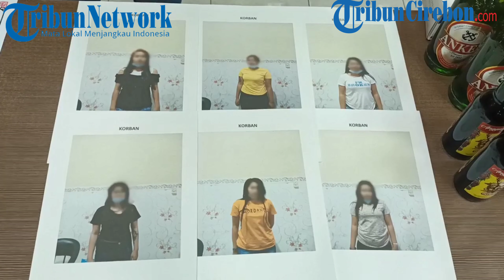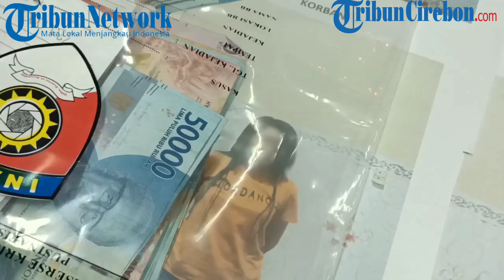7 Cewek dari Kampung Ini Tertangkap Basah Jadi PSK di Indramayu, Seorang Masih Berumur 18 Tahun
TRIBUNCIREBON.COM, INDRAMAYU - Sebanyak 7 wanita kampung diamankan polisi usai tertangkap basah menjadi pekerja seks komersial (PSK) di Kabupaten Indramayu.

Mereka adalah SL (21), FY (22),  NL (21), WA (23), TH (33) merupakan warga Kabupaten Indramayu.

Sedangkan dua wanita lainnya RD (18) merupakan warga Kabupaten Sumedang dan KT (23) warga Kota Bogor.

Ketujuhnya diperintahkan melayani laki-laki hidung belang oleh dua mucikari berinisial S als Papih (49) dan D als Mamih (40).

"Sementara yang kita temukan adalah direkrut dari kampung di wilayah Indramayu dan dipekerjakannya pun di wilayah Indramayu," ujar Kapolres Indramayu AKBP Hafidh Susilo Herlambang didampingi Kasat Reskrim Polres Indramayu AKP Luthfi Olot Gigantara saat konferensi pers di Mapolres Indramayu, Kamis (31/12/2020).

Kini semua korban dan pelaku sudah diamankan polisi.

Mereka ditangkap di sebuah kafe di wilayah Kecamatan Losarang pada Minggu (20/12/2020) sekitar pukul 00.30 WIB.

Dari tangan pelaku polisi mengamankan beberapa barang bukti mulai dari uang tunai senilai Rp 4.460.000 dan 4 lembar nota pembayaran.

Untuk para korban, polisi juga sudah berkoordinasi dengan Dinas Sosial (Dinsos) Kabupaten Indramayu sebagai tindak lanjut.

"Untuk mempertanggungjawabkan perbuatannya para tersangka dikenakan Pasal 2 ayat 2 UU RI Nomor 21 Tahun 2007 tentang Pemberantasan Tindak Pidana Perdagangan Orang (PTPPO)," ujar dia.